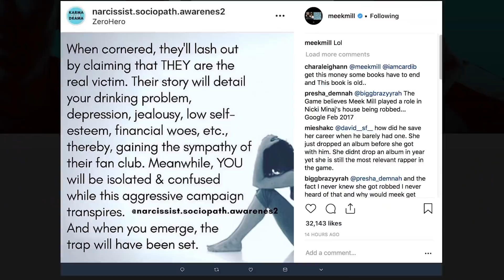Cardi B's Baby Kulture Revealed For The First Time | Hollywoodlife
Cardi B's baby girl, Kulture, is seen for the first time. Plus – Meek Mill posts a cryptic message right after Nicki Minaj revealed she was a victim of sexual abuse.

Cardi B, 25, may be listening to Offset’s fears. As a source told us before, the Migos member was worried for their daughter, Kulture, after Cardi’s hot temper led to her allegedly ordering an attack against two bartenders in New York in August and then her police surrender on Oct. 1. Now, after owning up to her alleged ambush against Baddie Gi and Jade — the Angels Strip Club bartender whom Cardi reportedly thought had slept with Offset  — the “I Like It” singer can think clearly. “Cardi definitely had a reality check that she needs to change her aggressive behavior as soon as she turned herself into police,” a source close to Cardi EXCLUSIVELY shares with HollywoodLife. “Cardi has never been afraid to speak her mind, even if that means she gets physical at times.”

Starring @AliStagnitta

Produced Lisa Braun @BraunLA

Hollywoodlife App

Google Play

Amazon Apps

ABOUT HOLLYWOODLIFE

Cardi B's Baby Kulture Revealed For First Time  | Hollywoodlife